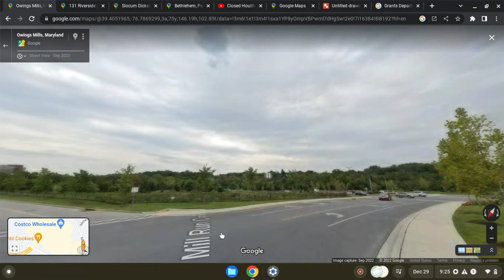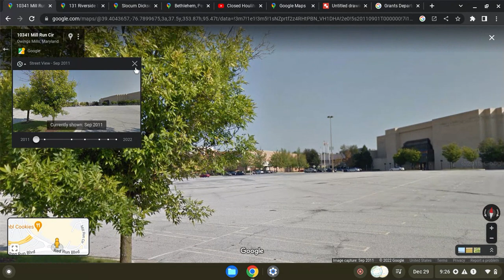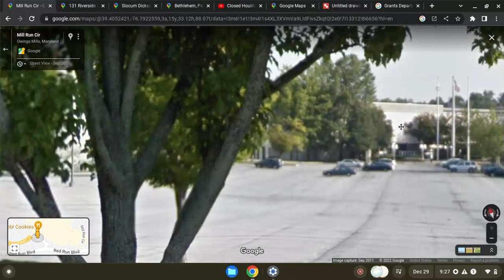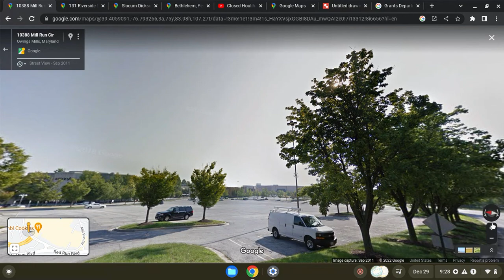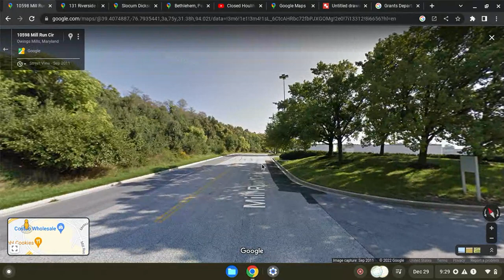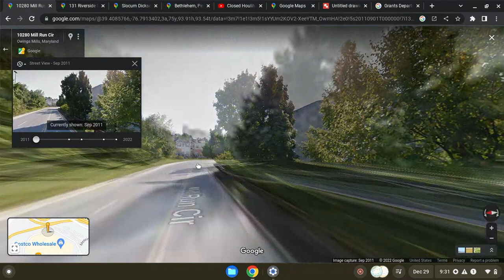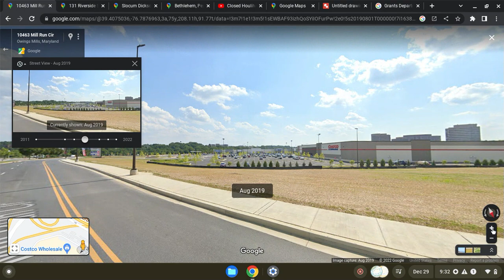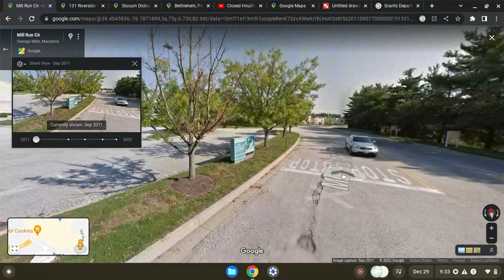abandoned Owings Mills Mall Owings Mills MD